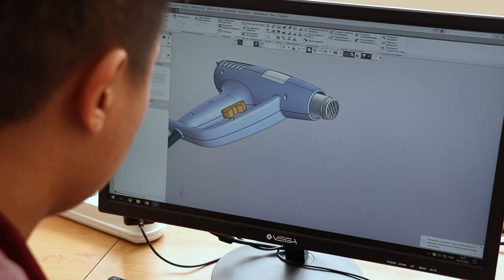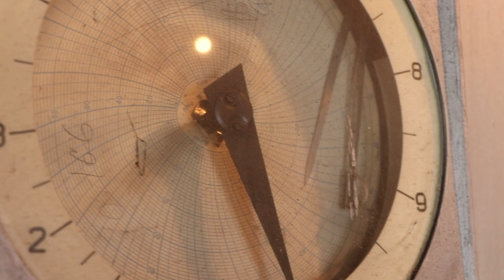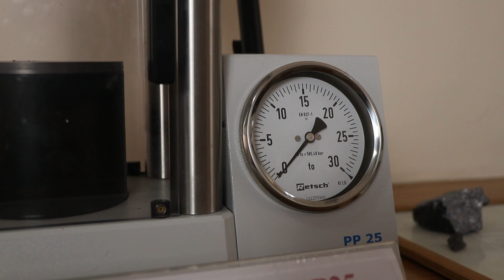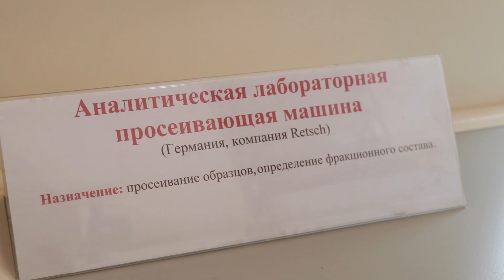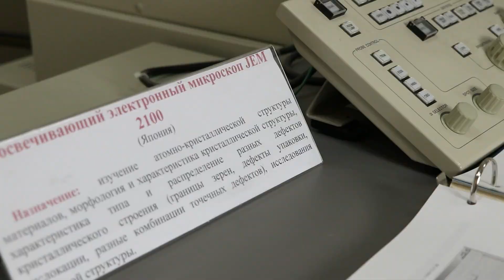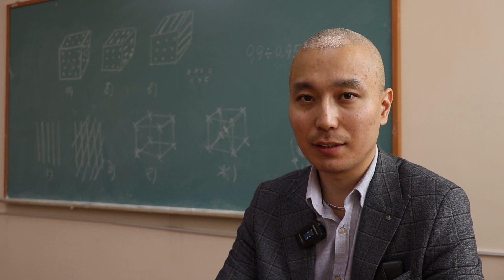Взгляд в будущее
«Взгляд в будущее» – проект, инициированный ГУ «Отдел внутренней политики города Темиртау», в котором мы рассказываем об учебных заведениях города. В первом выпуске мы расскажем о Карагандинском индустриальном университете, кафедра «Металлургия и материаловедение».